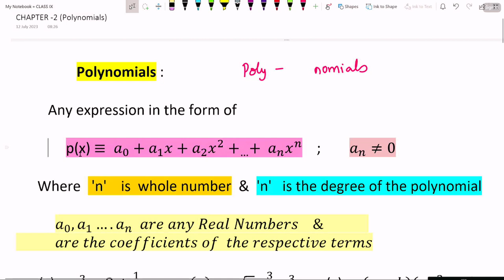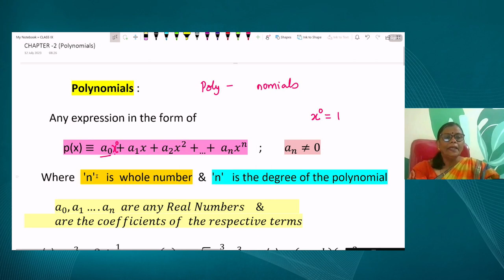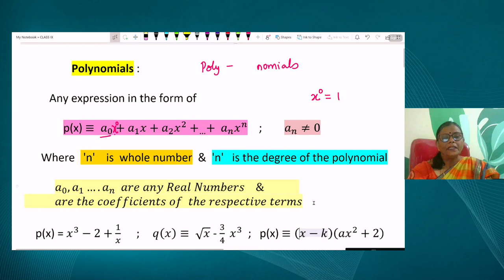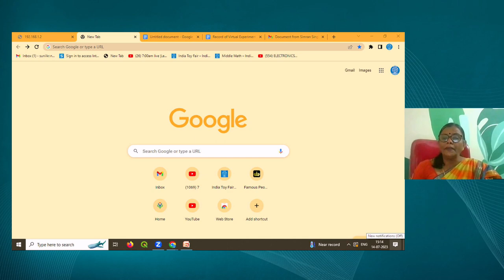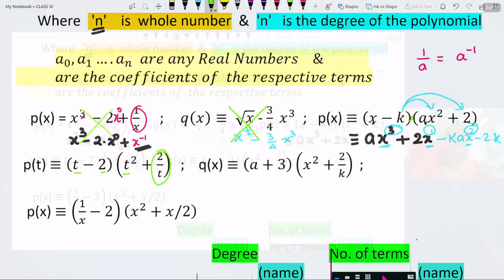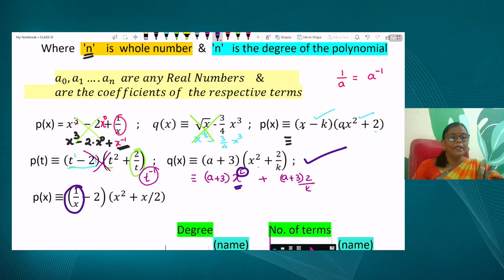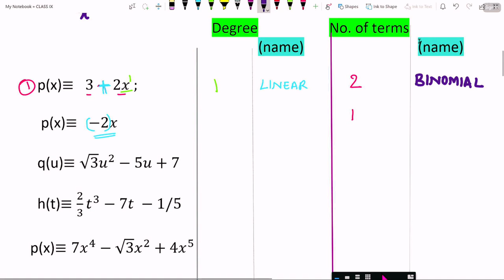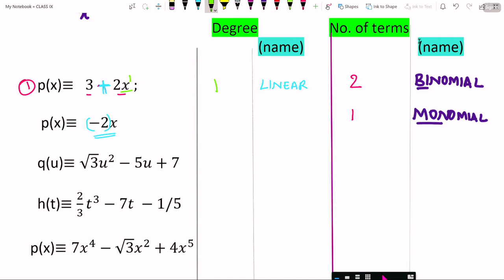Live Interaction on PMeVIDYA: Polynomials- I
Polynomials- I
Subject: Mathematics   Class: IX

Sahyog Session
Mon-Fri                                             5-5.30pm

The programs can be viewed on:
1. DD Free dish channel #2022 to 2033 ( PM eVidya  Class 1 to  PM eVidya Class 12)
2. Zee Dish TV Channel #950
3. Jio TV App
4. ‘NCERT OFFICIAL’ YouTube Channel